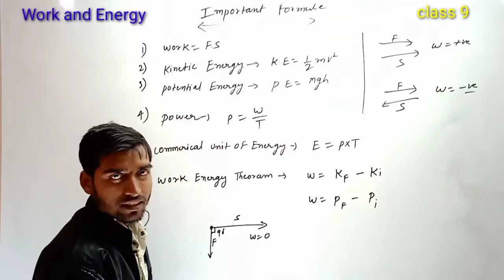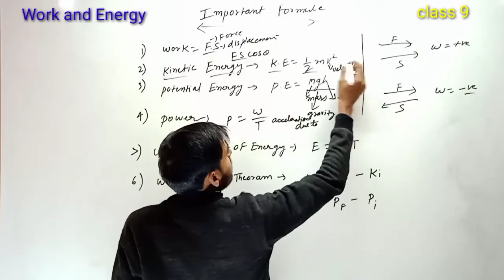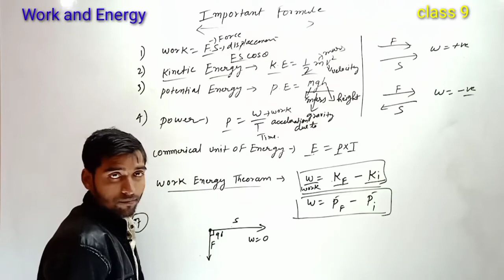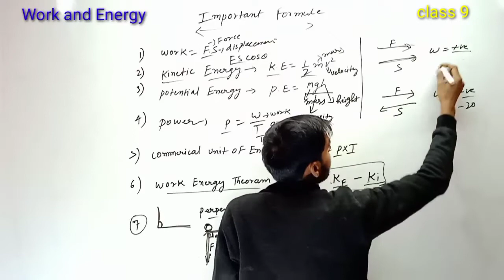important formule || work and energy